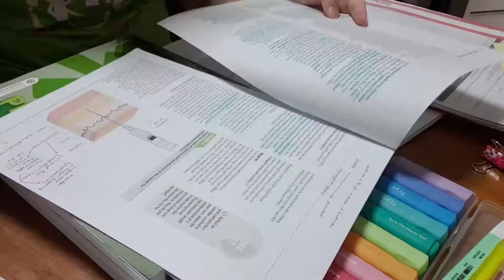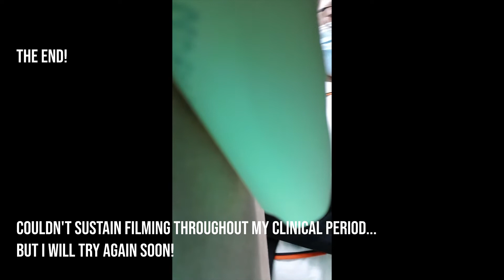Nursing Student's First Vlog Attempt | Clinical Attachment Vlog turned into mini mukbag!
My very first clinical vlog and also, my very first clinical attachment in an acute hospital!

(Turn on subs for more immersive experience!)
As can see, the videos were in bits and pieces coz of inconsistent filming. I'm not comfortable with filming vlogs yet and talking to the camera, but I will get there somehow right? Leave some of your tactics to be overcome camera-shyness below in the comments :D

Hope y'all enjoyed the little mukbang!

And yes! As long as it does not violate any nursing code or ethics, and it does not breech privacy and confidentiality of any stakeholders, I'll try to do it!